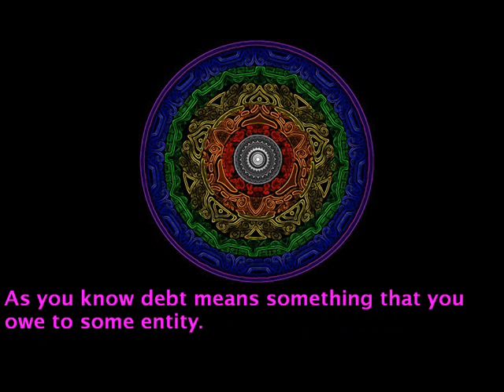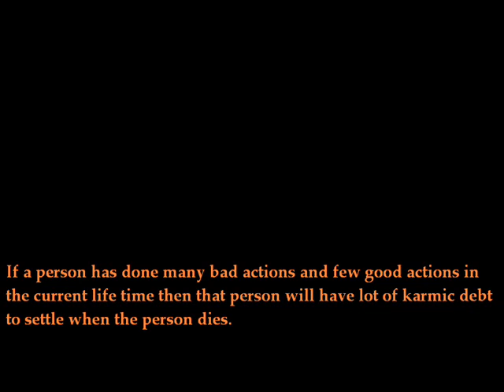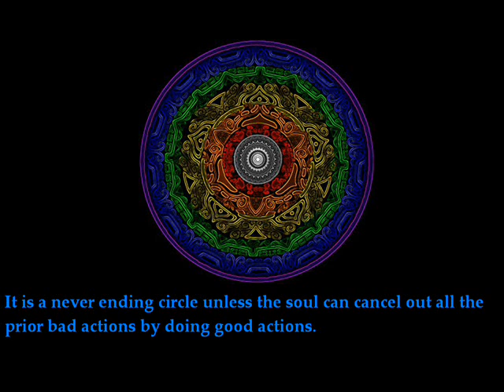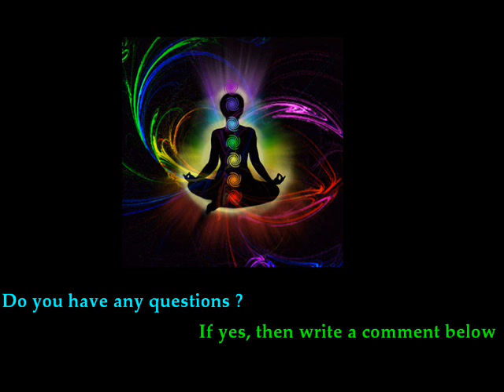What is Karmic Debt ? - Philosophical view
I hope you can learn something. Some people have heard about this topic but do not know much about it.